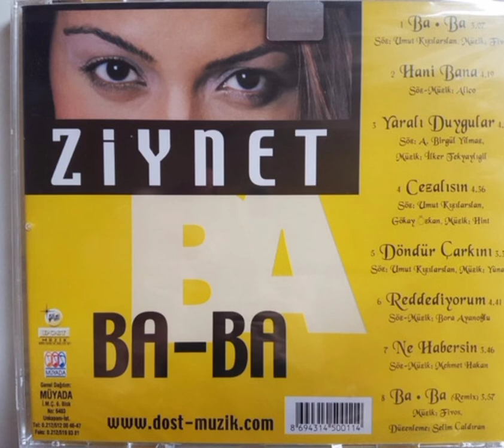Ziynet Sali - Ba Ba (Full Albüm) (2000) (Stereo)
Ziynet Sali'nin ilk albümü Ba Ba hakkında:

Ziynet, atanmaya bekler ama atanmayınca 1999 yılında Ciguli'nin plak şirketi Dost Müzikte sekreterlik yapmaya başladı, daha sonra basın danışmanı oldu. 2000 yılın yaz aylarında Kıbrıs gittiğinde her yerde Despina Vandi'nin "A Pa Pa" şarkısını duyar ve Türkiye'ye döndüğünde bunu coverlamak ister. Böylece 15 gün içersinde "Ba Ba" adı koyduğu albüm büyük kısmı hazır oldu. Şubat 2001 yılında albümü piyasaya sürer ve orta derece de ilgi çeker. Sadece "Ba Ba" adlı şarkıya klip çekilmiştir. Ziynet, bu albümün hızlı yapımı dolayısıyla kendini bir kenara çekip profesyonel olmak için 3,5 sene ortadan kaybolmuştur

2. Hani Bana (Söz - Müzik: Aliço) (03:10)
3. Yaralı Duygular (Söz: A. Birgül Yılmaz. Müzik: İlker Tekyaylıgil) (07:29)
4. Cezalısın (Söz: Umut Kızılaslan, Gökay Özkan. Müzik: Hint) (11:52)
5. Döndür Çarkını (Söz: Umut Kızılaslan. Müzik: Yunan) (16:29)
6. Reddediyorum (Söz - Müzik: Bora Ayanoğlu) (20:05)
7. Ne Habersin (Söz - Müzik: Mehmet Hakan) (24:47)
8. Ba Ba (Remix) (28:35)

Düzenleme: Selim Çaldıran
Tarz: Pop, Folk
Yıl: 2000
Hit oranı: 100%